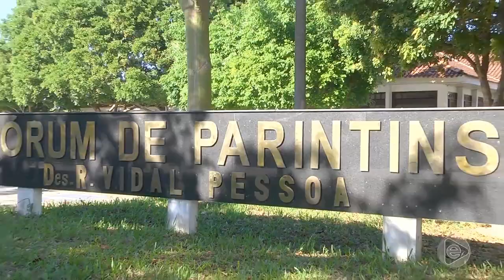Dois irmãos são presos suspeitos de assasinar o padrasto a facadas na zona norte de Manaus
02º BLOCO JORNAL 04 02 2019 - Dois irmãos são presos suspeitos de assasinar o padrasto a facadas na zona norte de Manaus